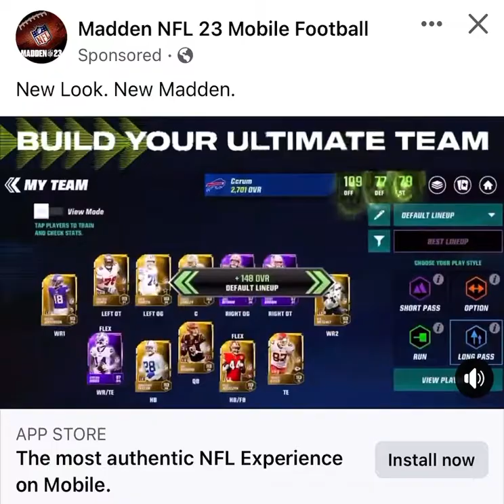Madden NFL 23 Mobile Football New Look New Madden Ad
Kickoff for another season on the Gridiron with Madden NFL 23 Mobile Football. Authentic sports game action, real-world events and mobile-first visuals await in the world’s most immersive NFL Football experience on mobile.

Play Like Mad! Football superstar or armchair QB - touchdown and enjoy the celebrated sport with the same energy as iconic Coach John Madden. Madden 23 brings the highest-quality football experience with new, mobile enhancements and improved game visuals.

Build your Ultimate Team and dominate the competition. Earn football superstars from your favorite NFL teams, including the defending champion Los Angeles Rams! Keep your NFL Superstars from last Season with the soft-season reset.

Download the Madden NFL mobile app now to celebrate the game of Football and legacy of John Madden.

MADDEN NFL 23 MOBILE FEATURES

AUTHENTIC NFL EXPERIENCE
- Be a part of the action! Participate alongside the biggest moments during the real-world NFL season
- Kickoff Weekend, the Super Bowl, and the NFL Draft - experience celebrated NFL events and control your destiny!
- Compete in Pro football matchups against top NFL teams for football fame!
- Authentic NFL Teams, Players, Uniforms, and Stadiums bring real-world Football competition to mobile and the palm of your hands!

- Complete challenges and upgrade your NFL team to climb the leaderboards!
- Unlock players to level-up your roster and build your dream team
- Play football games and train to earn points to reach the highest OVR!
- Train your football stars in the Weightroom to unlock your player’s maximum potential!

FOOTBALL MANAGER GAMEPLAY
- Play General Manager and lead your team to victory
- Trade and upgrade your roster with top quarterback, running back, and wide receivers
- Build a dynamic roster of NFL Football Superstars that fits your playstyle
- Compete with your favorite NFL teams and players compete for a Super Bowl!

NEXT-LEVEL VISUALS & PLAYER EXPERIENCE
- Sports games on mobile have never looked better with continued visual improvements
- Elevated UI including dynamic gameplay HUD, stats/score overlays, and field projections
- Mobile football brought to life with weather and light settings, body sculpts from Madden Console, and jumbotron animations
- All-out Blitz or miracle Hail Mary - experience visually enhanced football play from your pocket

All-new look. All-new Madden. Touchdown in the NFL today and Play Like Mad with Madden 23 NFL!

Requires acceptance of EA’s Privacy & Cookie Policy and User Agreement. Requires an Internet connection (network fees may apply). Includes in-game advertising. Collects data through third-party ad serving and analytics technology (See Privacy & Cookie Policy for details). Allows players to communicate via league chat. To disable, visit the league chat settings screen. Contains direct links to the Internet and social networking sites intended for an audience over 13. The app uses Google Play Game Services. Log out of Google Play Game Services before installation if you don’t want to share your game play with friends. This game includes optional in-game purchases of virtual currency that can be used to acquire virtual in-game items, including a random selection of virtual in-game items.

Version
8.1.1
Updated on
Aug 16, 2022
Requires Android
5.0 and up
Downloads
5,000,000+ downloads
In-app purchases
$1.99 - $99.99 per item
Content rating
Permissions
View details
Interactive elements
Users Interact, In-Game Purchases
Released on
Aug 4, 2020
Offered by
ELECTRONIC ARTS
Version
8.1.1
Compatibility
Works on your device
Download Size
84 MB
Requires
Android 5.0 and up
* How this app works on your device
This section shows you whether this app works on your devices. You’ll only see devices that are linked to your Google Account and that have been active in the last 30 days.

Data safety
arrow_forward
Safety starts with understanding how developers collect and share your data. Data privacy and security practices may vary based on your use, region, and age. The developer provided this information and may update it over time.